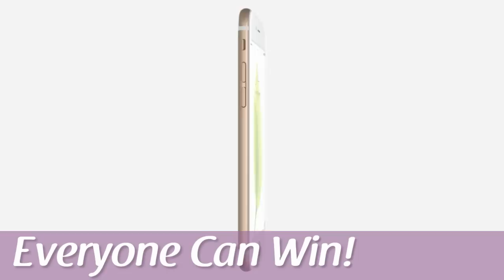Win an Apple iPhone 6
Apple iPhone 6 is in high demands! is very best selling product & also so much nice designed, well built with amazing softwares! But its damn costly.. But what if we say we're giving Apple Iphones for free of cost?
Watch the video & get your lucky iPhone 6 for free in simple steps!